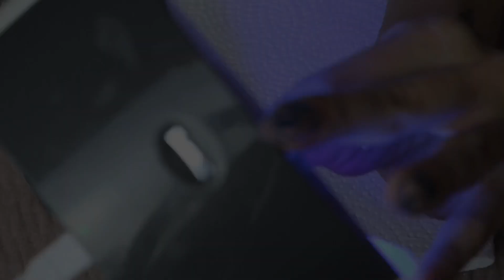Makartt Polygel Frozen Inspired Nails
Hey guys!! I’m so sorry about the angle in this video I’m going to make sure my set up is better next time BUT I was watching the movie Frozen with my daughter and decided to create this set 💅🏻💅🏻💅🏻 I hope you guys enjoy the video and I’ll see you in the next one 🤗🤗